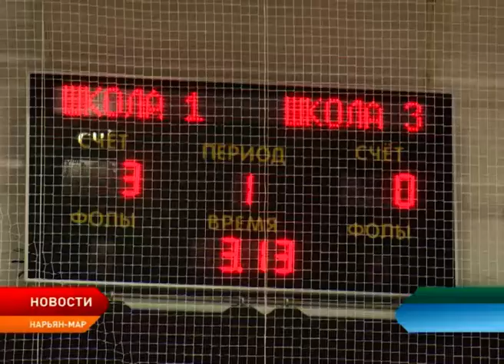В окружной столице подвели итоги регионального этапа Президентских спортивных игр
Команда спортсменов из школы №1 представит Ненецкий округ на финальном этапе «Президентских игр», который состоится в сентябре на территории Детского оздоровительного лагеря «Орлёнок». Финалиста определили сегодня на заключительном турнире по стритболу, который прошёл во Дворце спорта «Норд». Вместе с городскими школьниками наш округ представит команда ребят из села Тельвиски во Всероссийском детском центре «Смена» под Анапой. Победитель был определён на региональном этапе всероссийских спортивных состязаний.